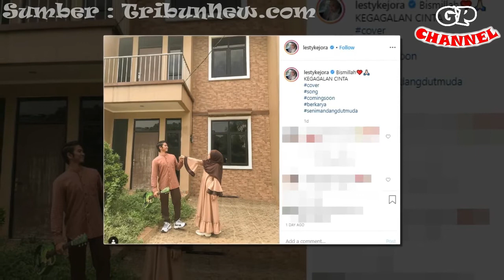Honor Ratusan Juta, Ini Alasan Lesty Kejora Tetap Betah Tinggal di Rumah Sederhana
Honor Ratusan Juta, Ini Alasan Lesty Kejora Tetap Betah Tinggal di Rumah Sederhana - Nama Lesti Kejora menjadi dikenal banyak orang berkat menjuarai di ajang pencarian bakat D'Academy.

Diusianya yang masih 20 tahun, Lesti sudah menjadi pedangdut sukses dengan panggilan menyanyi di mana-mana.